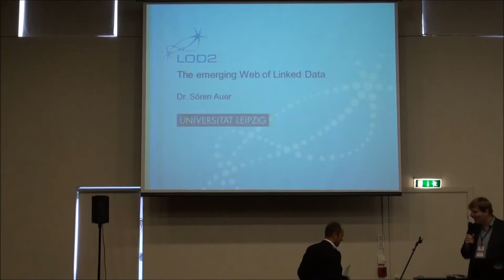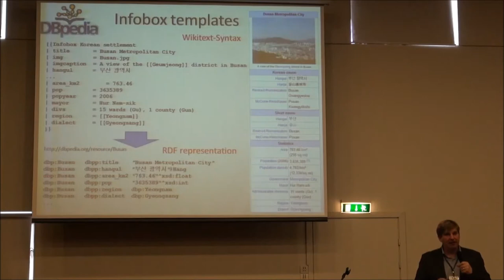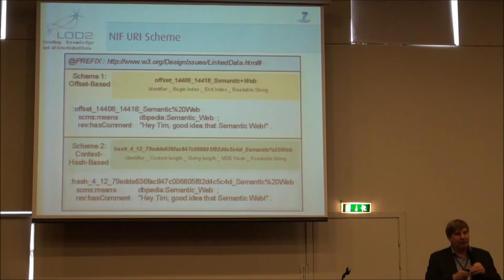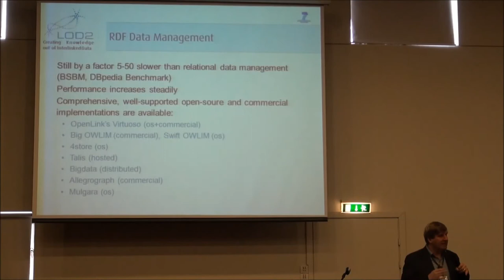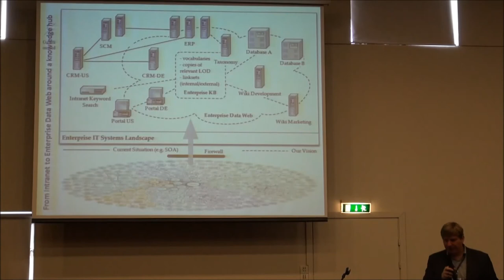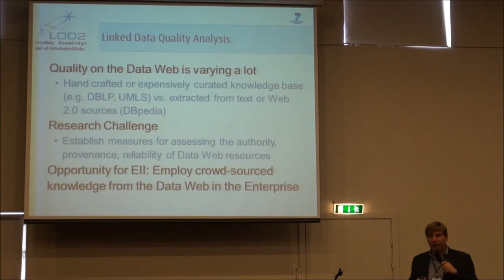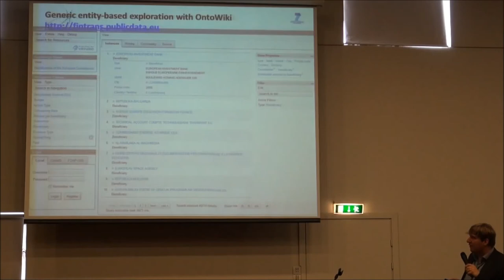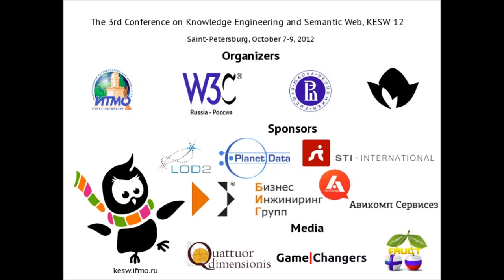The emerging Web of Linked Data by Sören Auer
Keynote speech: "The emerging Web of Linked Data" by Sören Auer, University of Leipzig, Germany